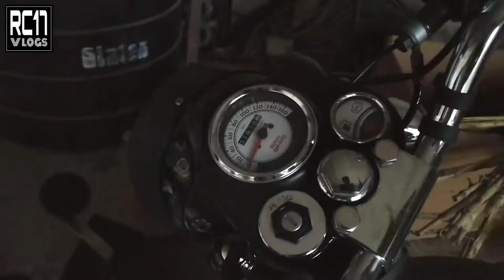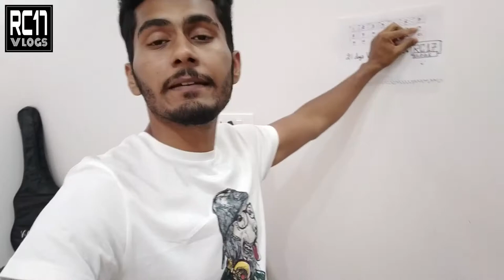Jee Lalchaye Raha Na Jaye | RC17 VLOGS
8th day of all India Lock Down
In this video i explained about how i plan my full day along with this i was unable to stop myself for going on a bike ride but some how i controlled my feelings and park back my classic 350 back to the garage Jee Lalchaye Raha Na Jaye